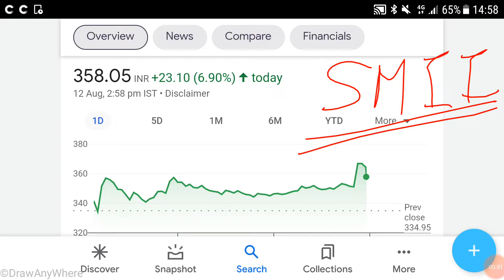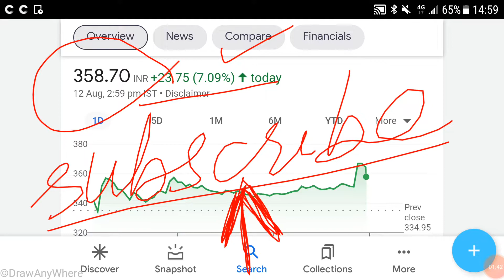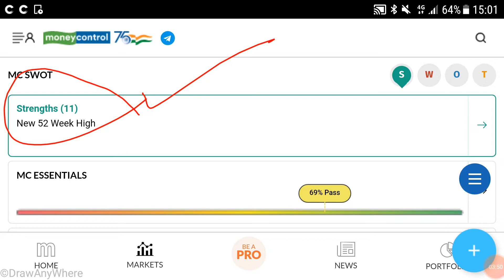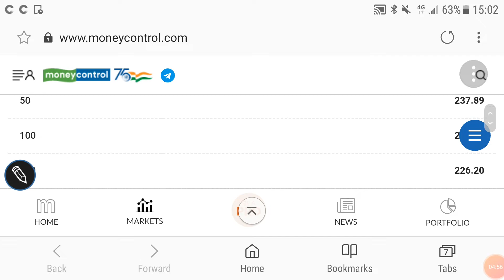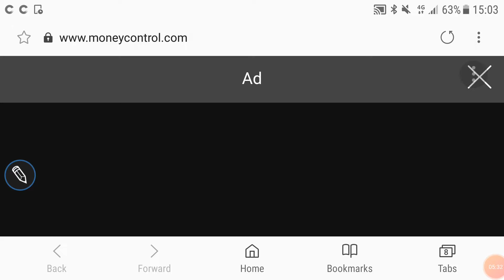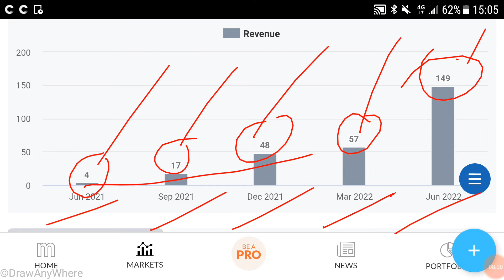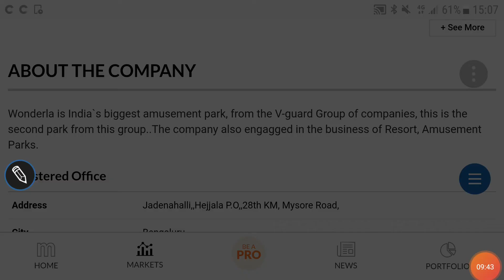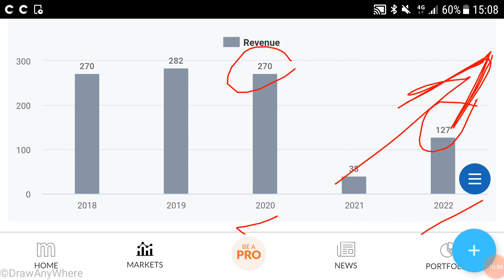Wonderla holiday ltd share price analysis, latest trends, fundamental Debt free शेयर में निवेश करें🌹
Wonderla holiday ltd share price analysis

Wonderla holiday ltd share price bse

Wonderla holiday ltd share price nse

Wonderla holiday ltd share price latest news

Wonderla holiday ltd share price history

Wonderla holiday ltd share price fundamentals

Other topics:
Stock investment
Stock analysis
Stock recommendations